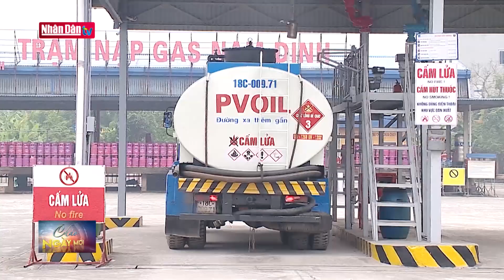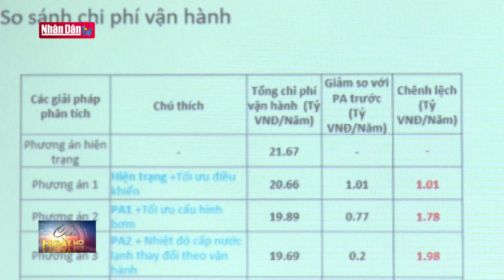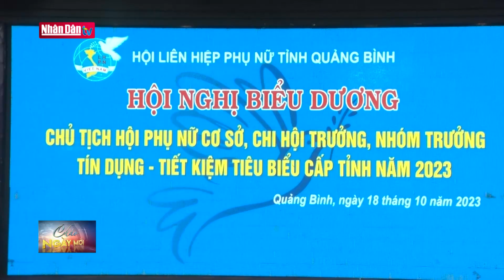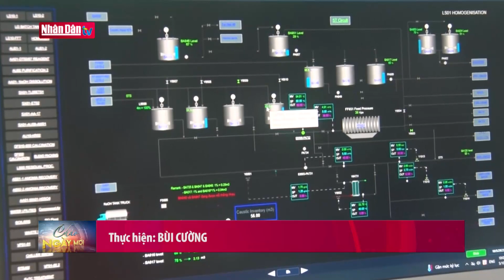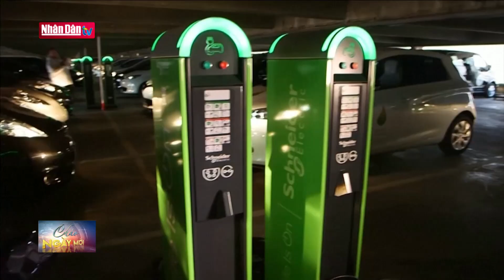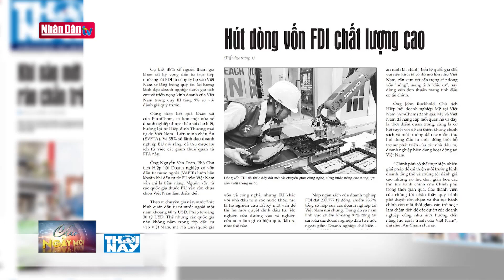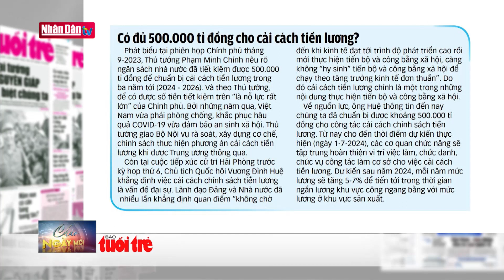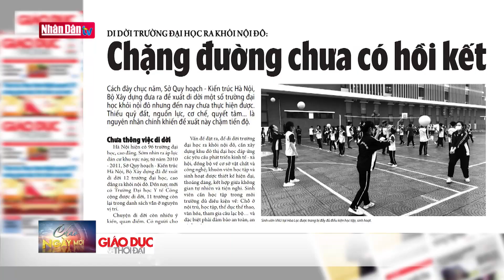Tin tức mới nhất: Chuẩn bị kịch bản ứng phó biến động giá xăng dầu | Đảng với Dân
Chuẩn bị kịch bản ứng phó biến động giá xăng dầu
Đà Nẵng đẩy nhanh tiến độ các vụ án, vụ việc tham nhũng, tiêu cực.
Giải pháp cho công trình hiệu quả năng lượng
XÂY DỰNG NHÀ ĐẠI ĐOÀN KẾT CHO NGƯỜI NGHÈO
Tăng cường hỗ trợ, tri ân các gia đình các gia đình liệt sĩ tại miền Trung.
Tôn vinh những tấm gương phụ nữ điển hình trên các lĩnh vực
Hiệu quả chương trình 1 triệu sáng kiến
Phấn đấu xuất khẩu 1 tỷ USD thuốc sản xuất trong nước
 Lâm Đồng triển khai quyết liệt các biện pháp phòng dịch sốt xuất huyết
 Đảm bảo an toàn hồ, đập thủy lợi trong mùa mưa lũ

Văn phòng Chính phủ vừa ban hành Thông báo số 419 về kết luận của Phó Thủ tướng Chính phủ Lê Minh Khái, Trưởng ban Chỉ đạo điều hành giá tại cuộc họp Ban Chỉ đạo điều hành giá về kết quả công tác quản lý, điều hành giá 9 tháng đầu năm và định hướng công tác quản lý, điều hành giá những tháng cuối năm nay.

Phó Thủ tướng Lê Minh Khái yêu cầu Bộ Công Thương theo dõi sát diễn biến giá xăng dầu thế giới và tiếp tục phối hợp chặt chẽ với Bộ Tài chính điều hành giá xăng dầu theo quy định; có giải pháp bảo đảm nguồn cung xăng dầu và chuẩn bị các kịch bản ứng phó khi giá thị trường có biến động, bảo đảm hoạt động thông suốt của hệ thống phân phối xăng dầu. Khẩn trương hoàn thiện các thủ tục để trình Chính phủ ban hành Nghị định sửa đổi, bổ sung Nghị định số 95 năm 2021 và Nghị định số 83 năm 2014 về kinh doanh xăng dầu.

Phó Thủ tướng cũng yêu cầu Bộ Công Thương khẩn trương chỉ đạo Tập đoàn Điện lực Việt Nam xây dựng các phương án điều chỉnh giá điện theo đúng thẩm quyền, chức năng, nhiệm vụ được giao; phối hợp chặt chẽ với các bộ, cơ quan liên quan đánh giá tác động, bảo đảm phù hợp với tình hình thực tiễn, mục tiêu kiểm soát lạm phát, thúc đẩy phục hồi và tăng trưởng kinh tế, ; báo cáo Thường trực Chính phủ trước ngày 25/10..